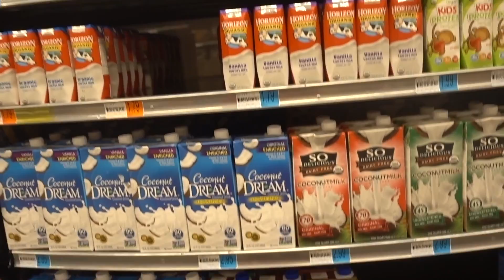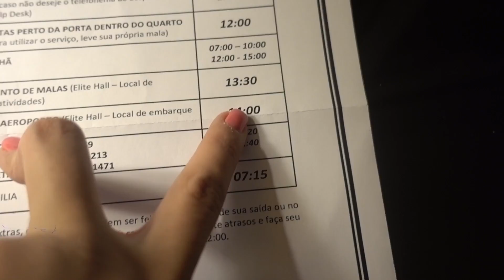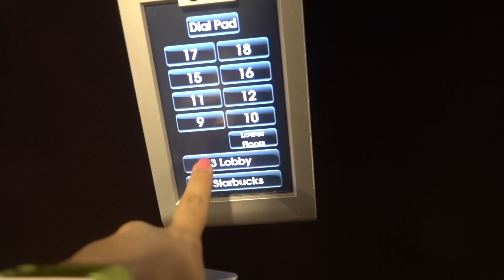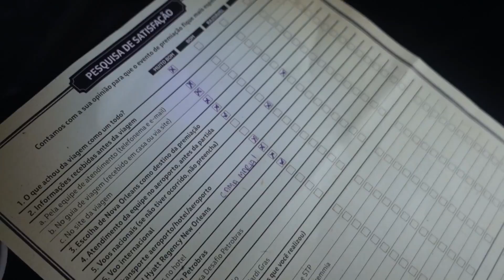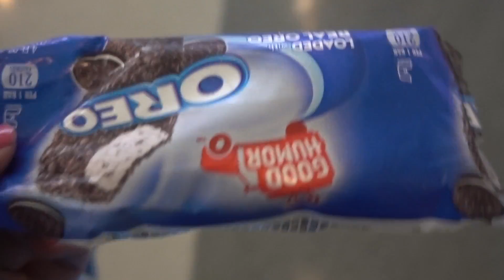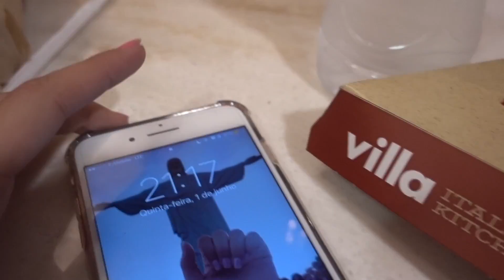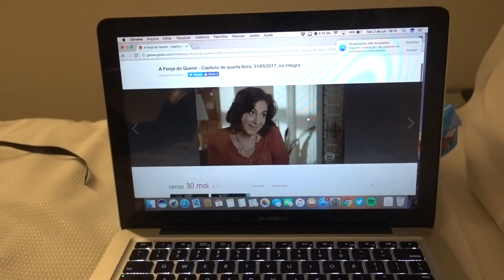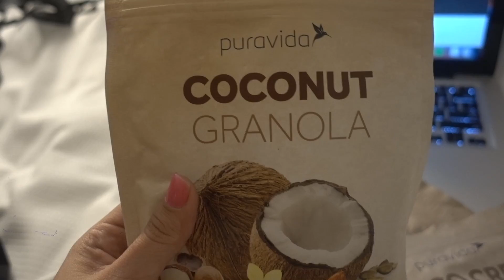TCHAU NEW ORLEANS, OI BRASIL!